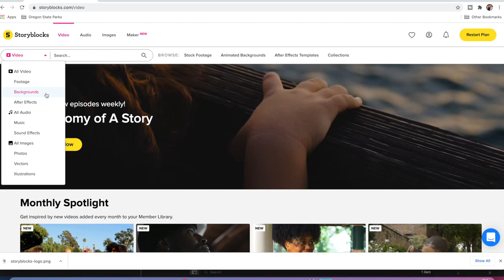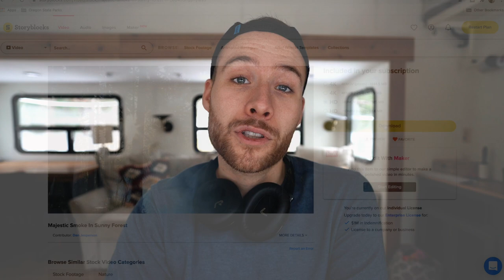OFF-GRID SHOWER | Winter Life in Canada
We have HUGE NEWS! for our BRAND NEW WEEKLY SHOW, Tangents with Tyler and Todd, airing EVERY Wednesday!
For all the hardships of winter life in Canada, there’s lots of beauty too. This week we’re making a DIY off-grid shower to stay clean!

The last couple of weeks was definitely the longest we’ve ever went without showering and it got to the point where creativity had to happen (trust us). The fact that we were able to melt enough snow to actually get clean was surprisingly exciting and as we’re sure you’ll see by the end of the video…very exciting things are to come!

We're Tyler and Todd, a married couple from Canada that had been traveling across the USA in our self-renovated RV with our two dogs, Charlie and Eddie. We’ve been living full time in our RV since September, 2019 and have been keeping a vlog to bring you along for the ride and to show what RV life is really like…Make sure you SUBSCRIBE and join the tiny house / van life community and keep and our weekly adventures!

After a year of traveling around North America in our RV we found ourselves in Tampa, Florida when the global pandemic hit and made the decision to return home to Canada after our government urged travellers to return home. Unsure what the future held and how long we’d be staying put, we bought a 10 acre piece of land in Nova Scotia, Canada to park our RV. To keep our idle hands busy we’ve converted our into a fully functioning off-grid tiny home, complete with a fireplace and a composting toilet. Realizing we’d want to travel again in the future, we spent the summer renovating a new RV and explored Eastern Canada while the weather was still warm but now that we’re headed into winter and back in our off-grid tiny house until who knows when…it’s time to start building something a little bigger like a cabin in the woods!

Camera Gear We Use:
►BEST all around Camera
►Best Vlog Lens
►Best Photo Lens
►Bendy Tripod
►The Drone We Use